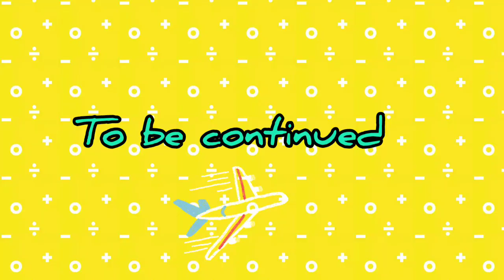Very expensive hair spa🤪